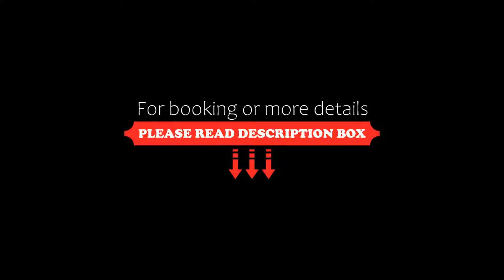Hotel San Angel, Veracruz, Mexico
About Property:
This property is 3 minutes walk from the beach. Situated in Veracruz, 100 m from the Villa del Mar beach, Hotel San Angel features accommodation with a restaurant, free private parking, an outdoor swimming pool and a bar. This 3-star hotel offers a 24-hour front desk, room service and free WiFi. The hotel has family rooms.
At the hotel, each room is equipped with a wardrobe. At Hotel San Angel rooms have a flat-screen TV, a private bathroom, and a balcony with pool vi...
Property Type: Hotel
Address: FLORES MAGON #851 COL. IGNACIO ZARAGOZA, 91910 Veracruz, Mexico
Searching For
1. Hotel San Angel - Veracruz - Mexico
2. Hotel San Angel - Veracruz - Mexico Address
3. Hotel San Angel - Veracruz - Mexico Rooms
4. Hotel San Angel - Veracruz - Mexico Amenities
5. Hotel San Angel - Veracruz - Mexico Offers and Deals
Audio Credit:
Track Title: Subway Dreams
Artist: Dan Henig